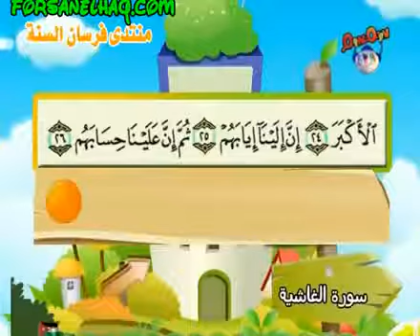088 Teach children the Quran repeating Surat Al Ghashiyah